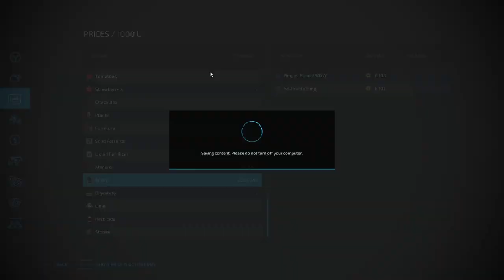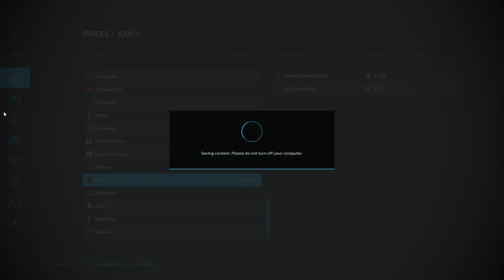No More Hedge | BallySpring Lets Just Farm | Farming Simulator 22 | Ep 11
BallySpring this Series is just for fun with no agendas or purpose ather than farming with some of my Favourite equipment so Lets Just Farm!

Please consider using Code CEEBUR to help me out when purchasing the FS game and DLC's

My Giants Partner Program links, if you want to support me a little more please consider using my links to buy or preorder your next FS items.

Track 1 and 2: Bed of Nails
Artist: Splasher!